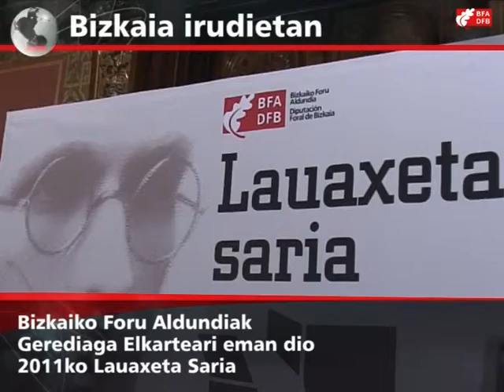2011KO LAUAXETA SARIA GEREDIAGA ELKARTEARI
Sariaren bidez (zazpigarren edizioa da), publikoki aintzat hartu nahi dira gure hizkuntza eta euskal kultura sustatu, hedatu eta normalizatzeko lanetan egindako ahaleginengatik nabarmendu diren pertsonak, taldeak eta erakundeak.